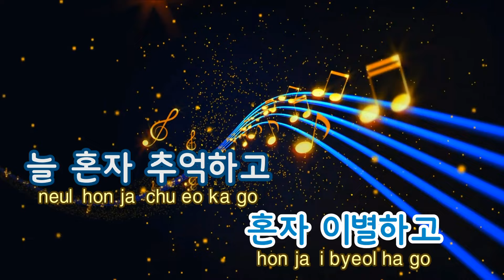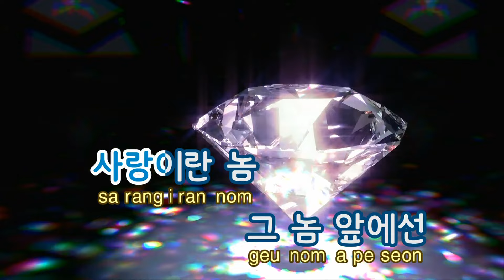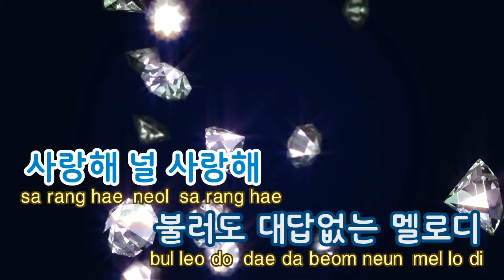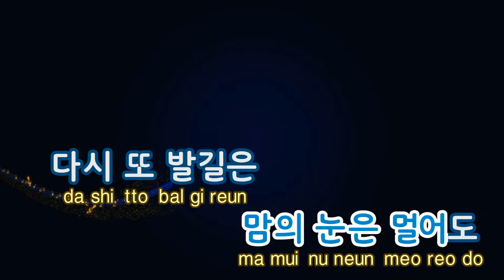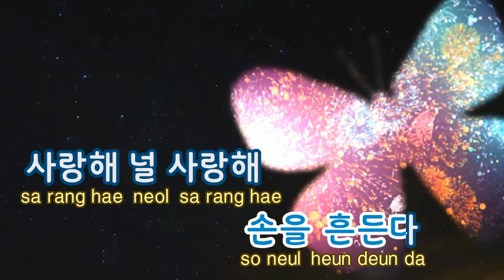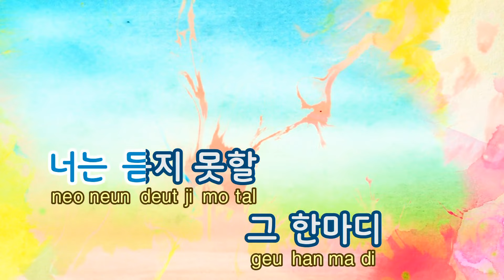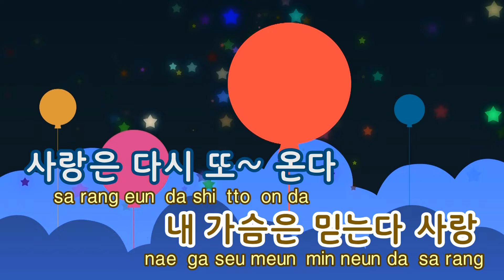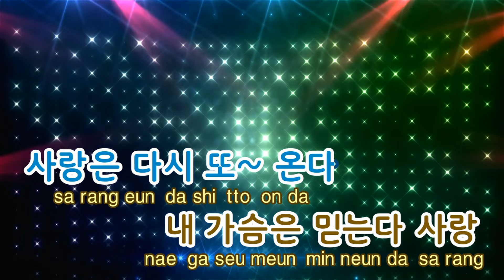[TJ노래방 / 여자키] 사랑..그놈 - Bobby Kim / TJ Karaoke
사랑..그놈 - 바비킴
TJ 노래방 곡번호.30661
남,여자키버전을 업로드 하였습니다

▶ ZillerSong Mobile : Android/IOS
▶ K-POP STAR Global Package : Android/IOS
▶ TJ TV Karaoke (Korean ONLY) : KT OllehTV , LG U+TV, SK BTV